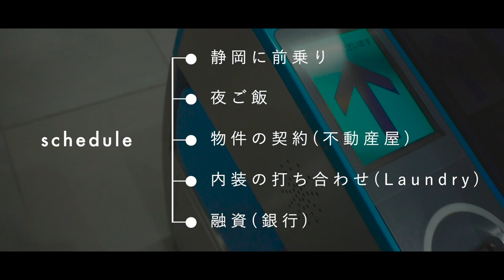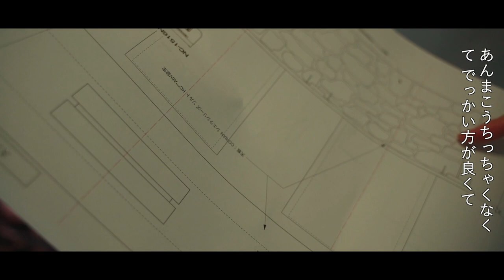Laundry VLOG -契約編-【前編】 | HAIRCAMP